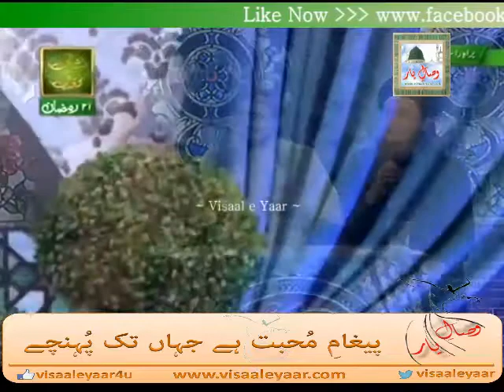URDU MANQABAT( Ahl e Nazir Ki Aankh Ka Tara Ali Ali)TASLEEM SABRI .BY Visaal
Tasleem Ahmed Sabri Qtv,,